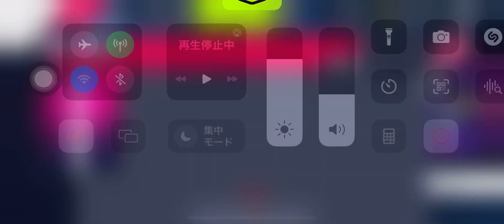お得な今シーズンpack!を引きました😇🤣